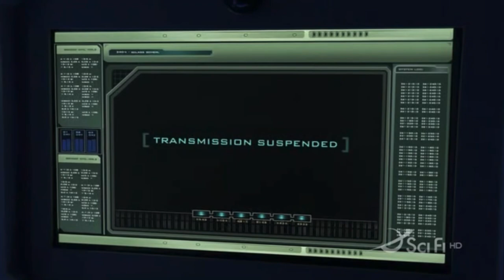Richard Woolsey being iconic for 14 minutes straight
I love Richards character development as at the beginning he didn’t really care about anyone but at the end of series 5 he really showed himself to be a good leader. I hope you all enjoy!! As always if you have any suggestions about a character/video idea you have don’t hesitate to ask, all suggestions are welcome!